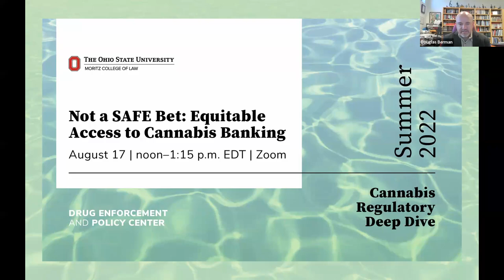Not a SAFE Bet: Equitable Access to Cannabis Banking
According to members of the Cannabis Regulators of Color Coalition, the SAFE Banking Act, as written, is not a safe bet to achieve fair and equitable access to financial services for those in the cannabis industry.

On Tuesday, August 17, the Drug Enforcement and Policy Center hosted another virtual Cannabis Regulatory Deep Dive in which our panel of experts shared their analysis of the SAFE Banking Act, why it would fall short of its goals, and recommendations to improve fair access to cannabis banking as detailed in their paper, Not a SAFE Bet: Equitable Access to Cannabis Banking.

Panelists:
Cat Packer, Distinguished Cannabis Policy Practitioner in Residence, Drug Enforcement and Policy Center, The Ohio State University
Rafi Aliya Crockett, Commissioner, Washington, D.C. Alcoholic Beverage Control Board
Dasheeda Dawson, Cannabis Program Manager, City of Portland, Oregon
Shaleen Title, Distinguished Cannabis Policy Practitioner in Residence, Drug Enforcement and Policy Center, The Ohio State University

Moderator:
Maritza Perez, Director, Office of Federal Affairs, Drug Policy Alliance